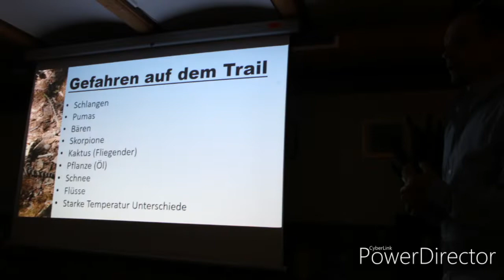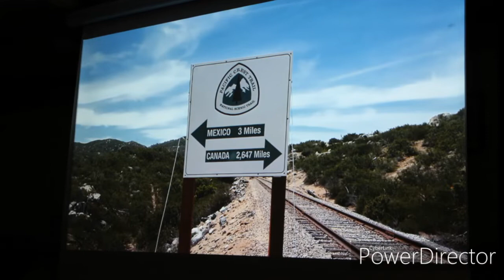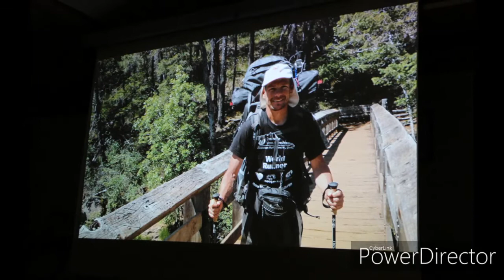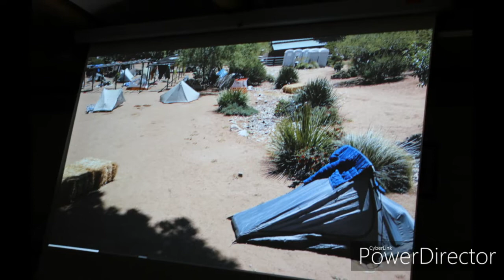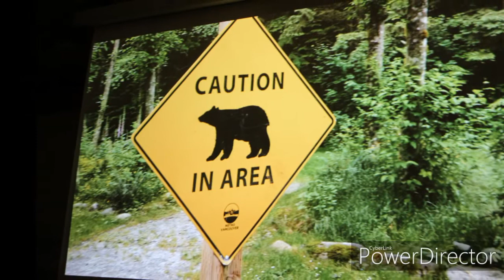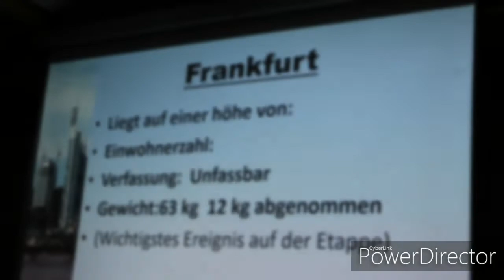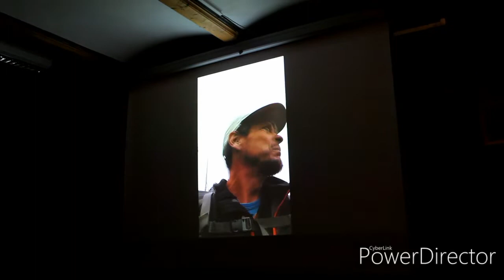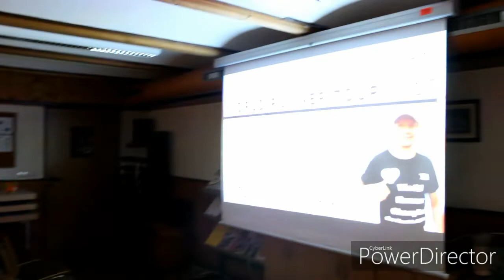Vortrag zu Fuß von Mexiko nach Kanada 4100 km durch die Wildnis in 72 Tagen